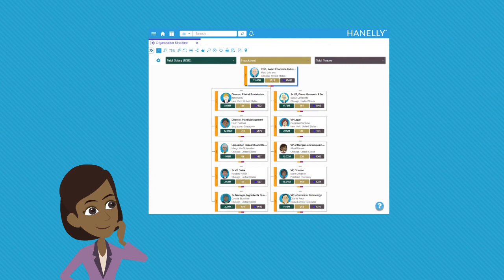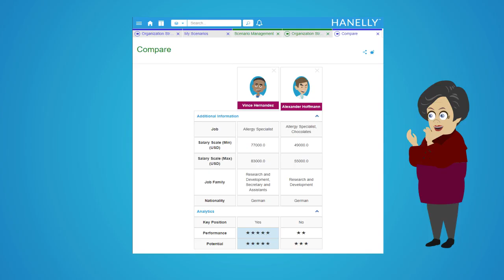The Case of the Mixed-Up Merger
Nakisa Hanelly - See how Alice Planner, Director of Mergers & Acquisitions, saves the day by effectively merging Sweet Chocolate Company and Peanutty Butter Inc.

About Nakisa

A global leader in enterprise business solutions for Organization Transformation and Accounting & Compliance, Nakisa delivers innovative, forward-thinking and robust human resource and financial management solutions that advance your business strategies. Available on premise and in the cloud.

Working with a global network of partners and as one of the few Solution Extension (SolEx) partners of SAP® since 2007, Nakisa serves 800+ enterprise customers and over 4 million subscribers in 24 industries. Nakisa is proud to work with some of the world’s most renowned brands.